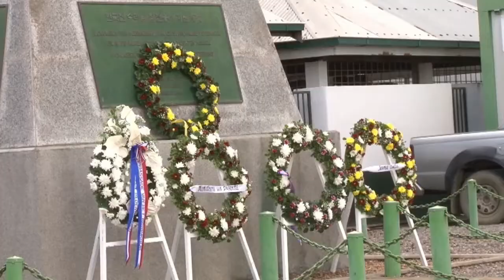27 07 2018 Kranslegging Koreaans Oorlogsmonument